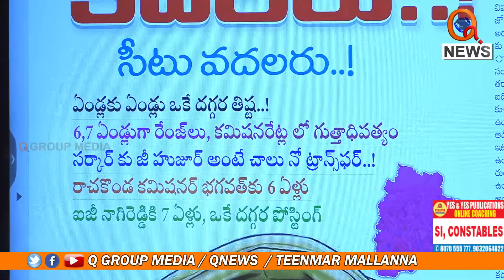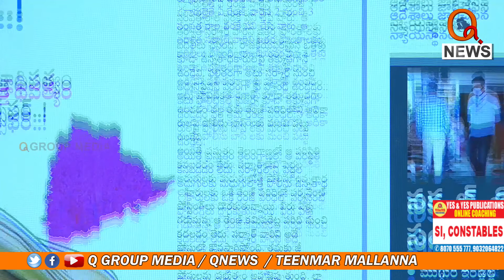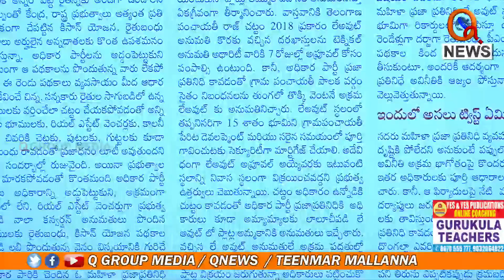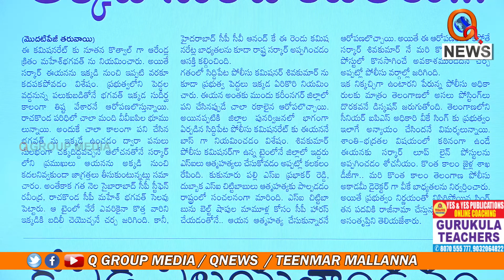అక్కడ నుంచి కదలరు...సీటు వదలరు..I Shanarthi Telangana e-paper